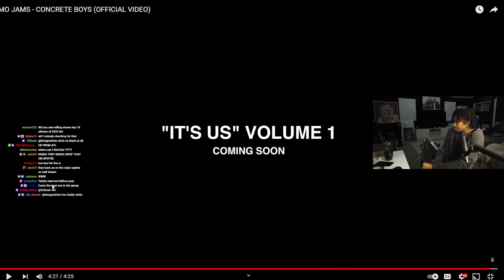MO JAMS - CONCRETE BOYS REACTION